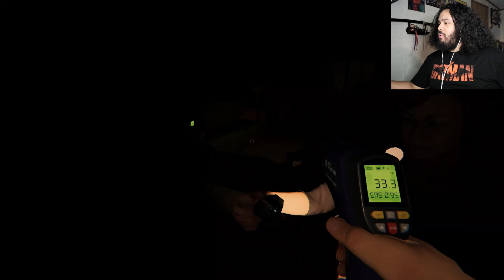Going Ghost Huntin' | Phasmophobia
The Gang and Chan do their best to hunt some ghosts and hopefully not die in the process